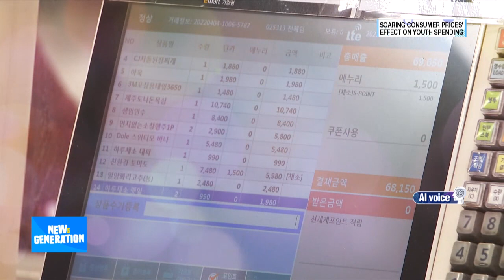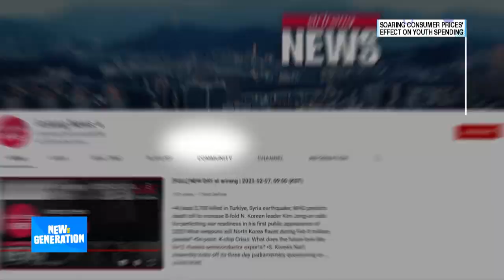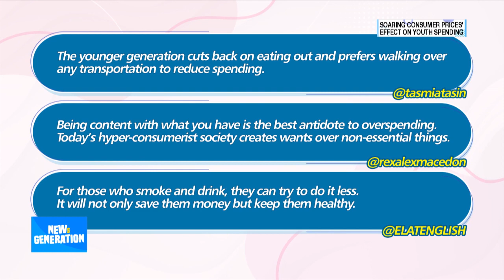[NEWs GEN] Is saving up even possible in times of record-high inflation?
[뉴젠] 고물가 시대에 따라 급변하는 MZ 소비문화

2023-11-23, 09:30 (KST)